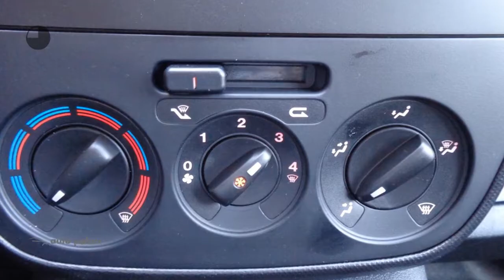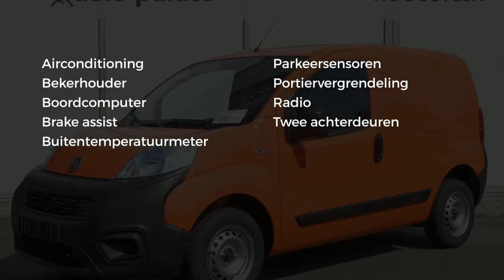Fiat Fiorino GB 1.4 FIRE EASY PRO | AIRCO | RADIO BUETOOTH | PARKEERSENSOREN